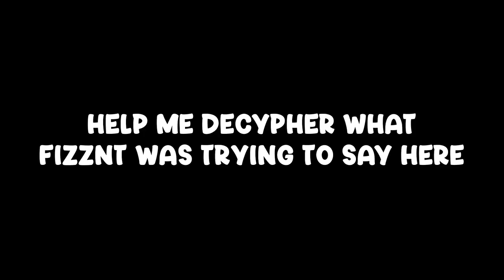THE BIGGEST TEAR IN ISAAC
Edited by: Haldern

Polyphemus, Cricket's Head, Ipecac, Infestation 2, Magic Mushroom, Cricket's Body, Almond Milk, Glitched Crown, Inner Eye, Host Hat, Parasite. First floor is Ultra Hard, boss rush can be hard to get to. Good thing mom's knife didn't show up because that wouldn't have been fun. Even though I would of liked that item. I also like, Death Certificate, Damocles, Crickets Head,  Rock bottom, Magic Mushroom and Godhead. Psy Fly, Revelation, Twisted Pair, D6 or Spindown Dice would be a cool synergy to have. Edmund Mcmillen created Super Meat Boy and I think he is a angel room enjoyer. Thought Devil rooms can be pog too. Sometimes when I get C section or Glitched Crown I laugh at my free win. Polyphemus Crickets Body Proptosis soy milk Sacred Heart + Holy Light and +10 Luck from perfection is my favorite combo. Need me some Lavencas Luck. When I get dead eye incubus R key Red key mega mush spirit sword and brimstone with ipecac it feels like a won run especially with monstros lung and tech X. I love playing the lost and tainted lost, and rerolling is always fun. I also love planetarium items. The Binding of Isaac Repentance is a pretty hard game but I enjoy it, fighting Hush Delirium Mega Satan The Beast and Mother are all fun. I love synergies and bad items. This is 1,000,000% swear on dead gods name that this description isn't only for keywords. Anyways, GG's